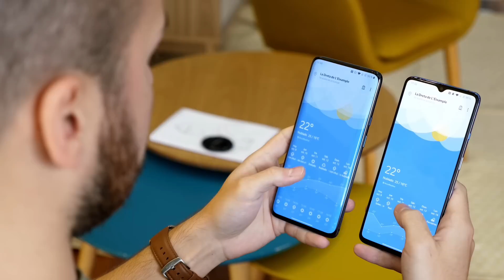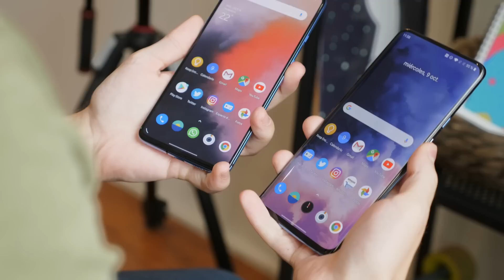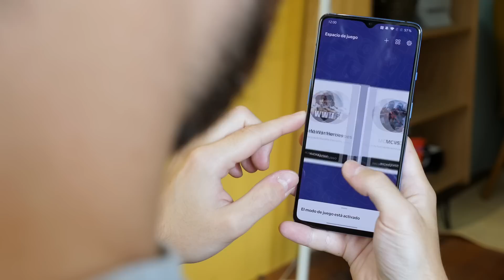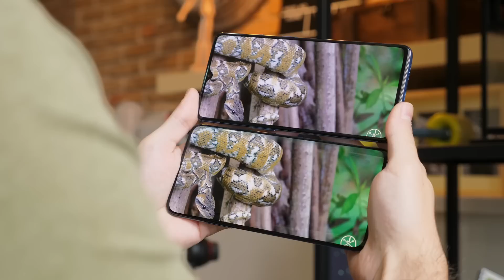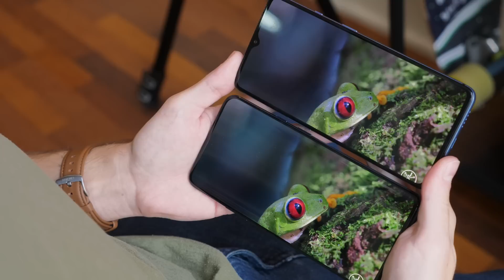ELIGE BIEN: ¿OnePlus 7T o 7T Pro?